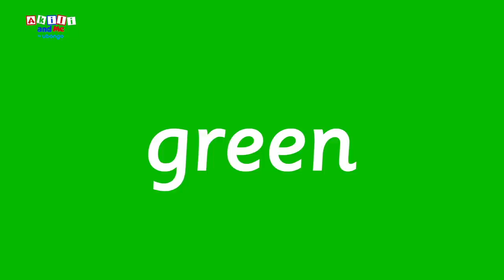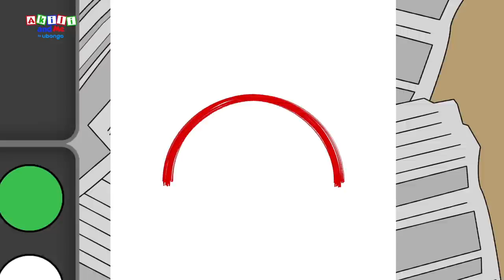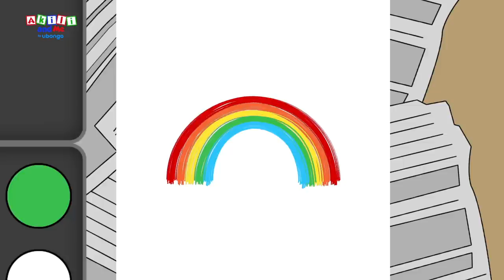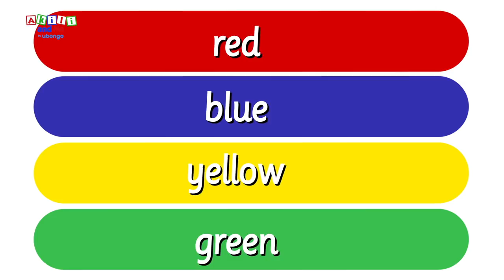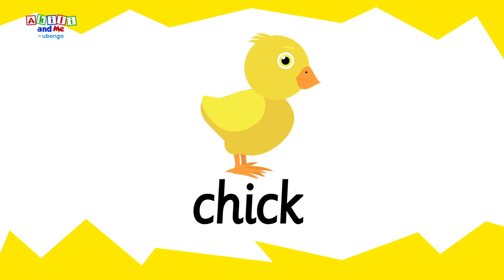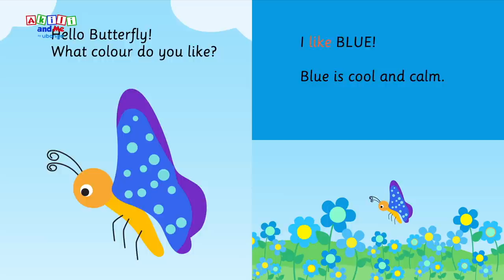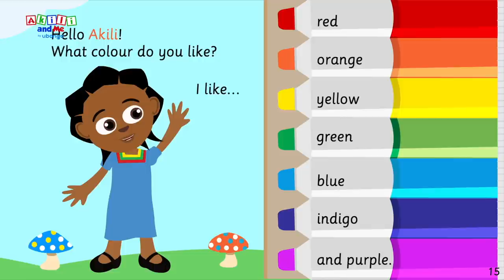Akili Lives in a World of Colour! | Compilations from Akili and Me | African Educational Cartoons